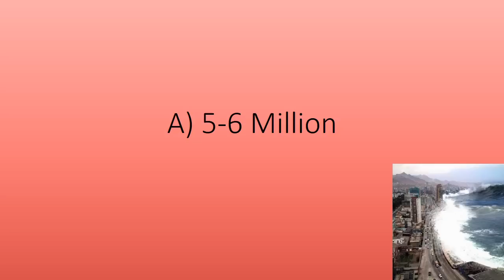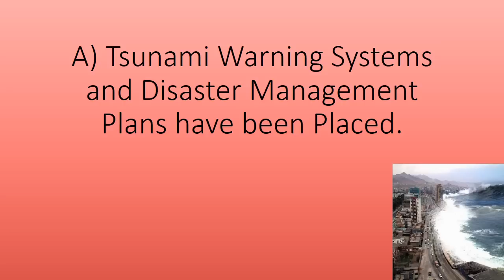Indian Ocean Case Study (Tsunami) Quiz (GCSE Geography AQA A)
Pause the video and think of an answer then play to see if you got the question right.